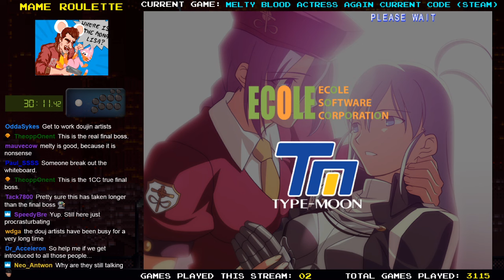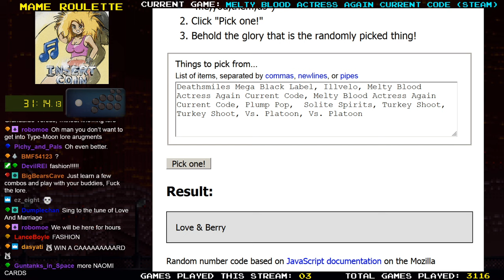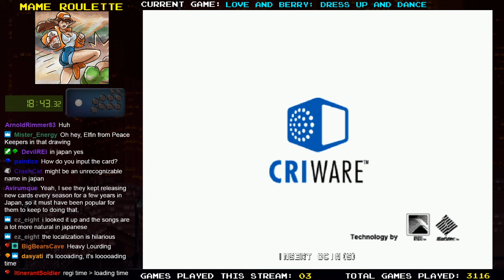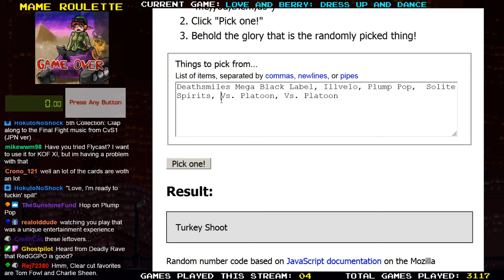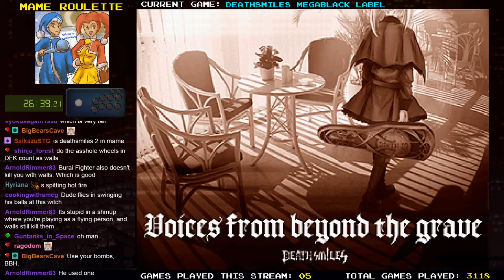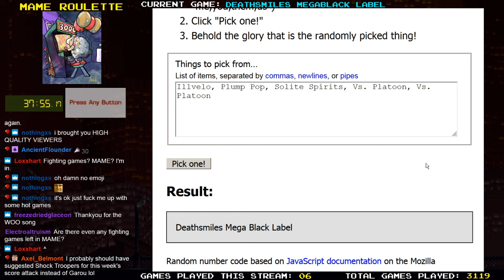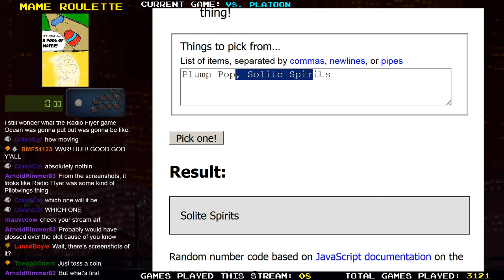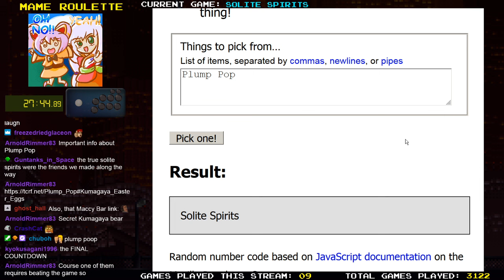MAME Roulette - Episode 262 .2 (VCE #30 part 5)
Games played in this episode:

Pop &#39;n Pop,

Love &amp; Berry: Dress Up and Dance,

Turkey Shoot,

Deathsmiles MegaBlack Label,

Illvelo (Illmatic Envelope),

Vs. Platoon,

Solite Spirits,